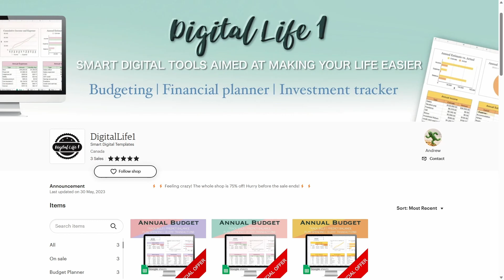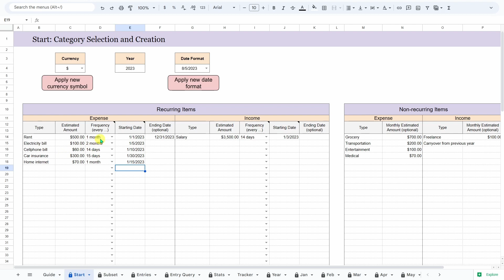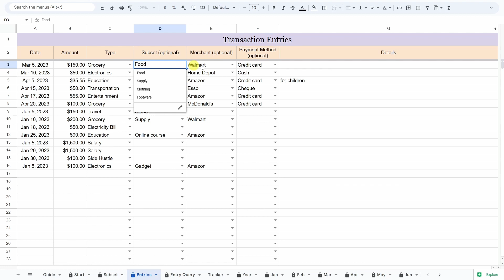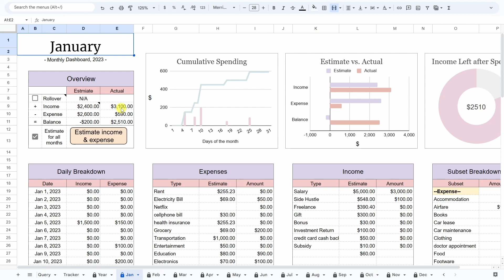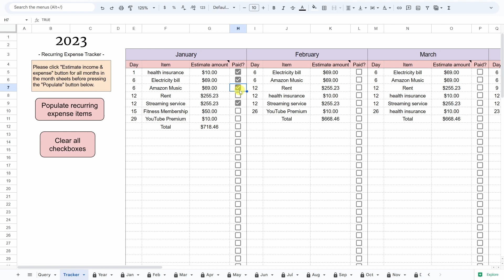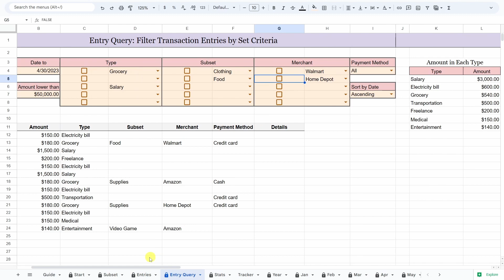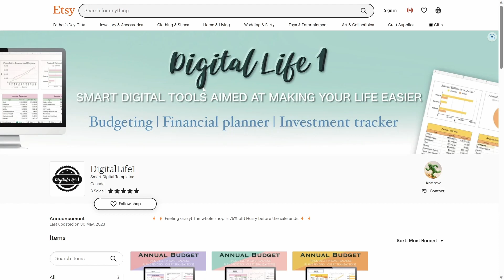Digital Monthly Budget Planner (Data Savvy) Short Introduction (Google Sheets)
Introducing our very own Monthly Budget Planner spreadsheet, carefully designed by our family-based small business.
Experience the power of effective financial management by purchasing this invaluable tool at our Etsy shop

This video serves as a brief introduction to both the Data Savvy version and the regular version of our Planner. For a comprehensive tutorial on how to maximize its potential, we invite you to watch the full tutorial

Highlights of this Budget Planner:
💪Annual dashboard
💪Monthly dashboard (12 tabs)
💪Statistics dashboard (Data Savvy exclusive!)
💪Automated bill tracker
💪Easy-to-use transaction query tab
💪Automated budget estimate
💪Dynamic currency and date format
💪Lots of summary charts
💪Available in three color themes